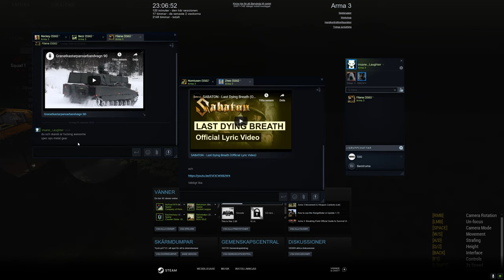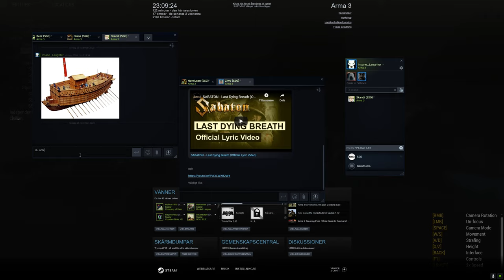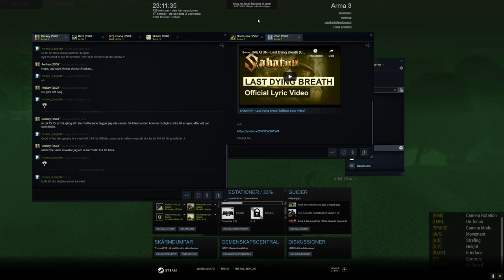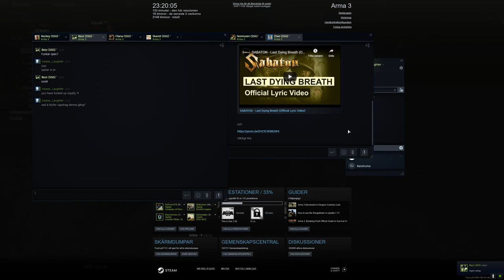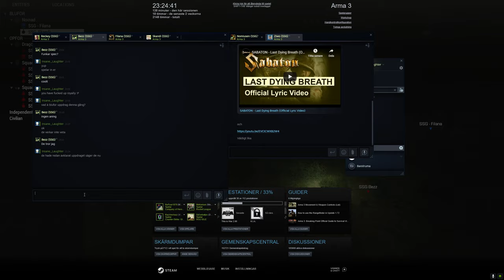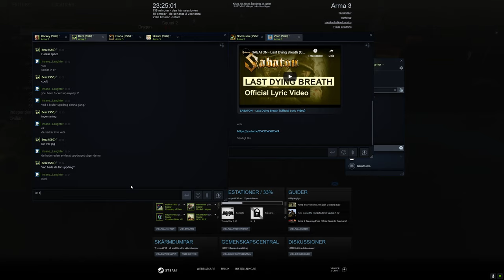SSG ArmA 3 Skandi och Filana Spec Ops Ultra Metal Gear Awesome Sneaky Operators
Ber om ursäkt för webkamerans mikrofon. Den fångade upp mer än vad jag hoppades på! :P